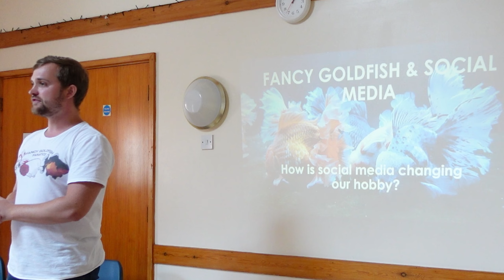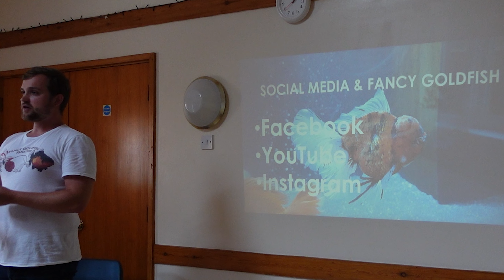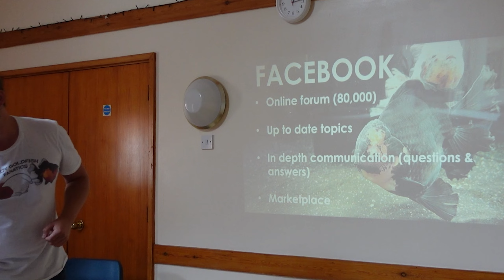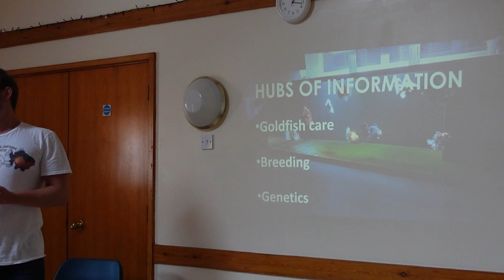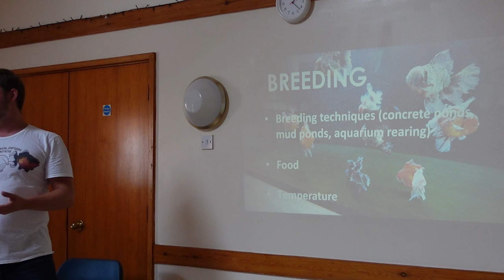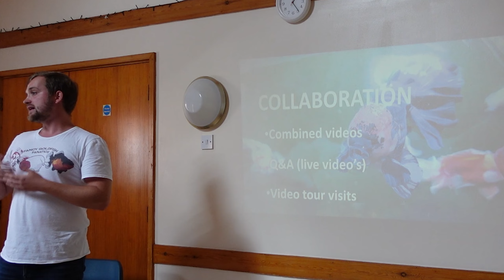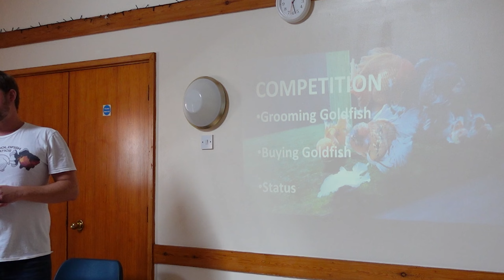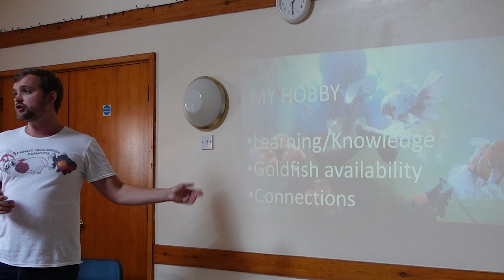My FIRST ever Goldfish presentation | FULL UNCUT Goldfish seminar | Fancy goldfish & social media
Don't forget to submit your video entries for Rate my tank!

Make sure to like and follow our NEW Facebook page!

Join the Fanatics family and keep up to date with the channel through the Facebook group

Happy Fishkeeping!